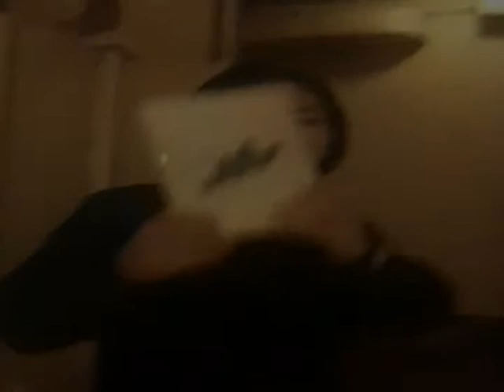ATSUKO - The Return (To Japan) Official Trailer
An Other Horror Movie From Japan! Opening Everywhere 5_7_11